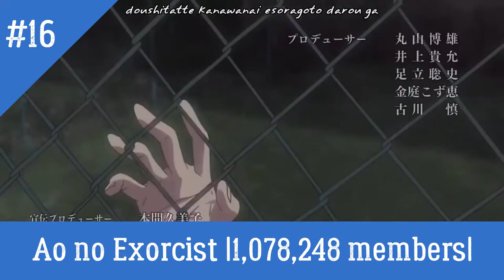Top 20 Most Popular Anime Series of All Time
All of the data used comes from myanimelist.com, let's discuss on the comment section!

Line: @rafiahmadrazzak